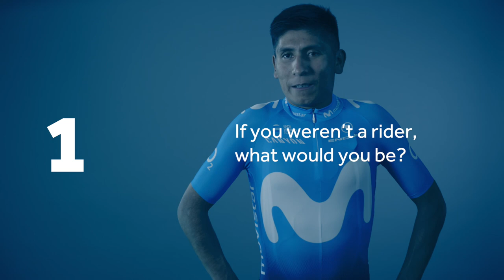Interview with Nairo Quintana | Fizik 7 Questions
Pro cyclists go under the spotlight in fi’zi:k’s 7 Questions With The Pros series.